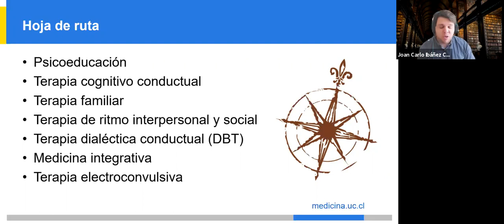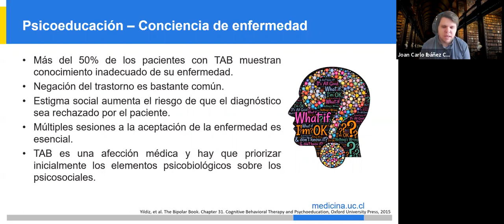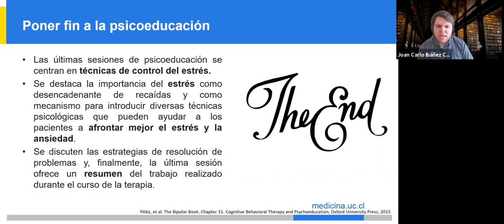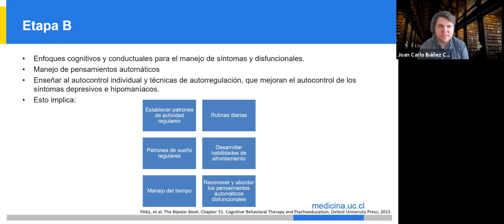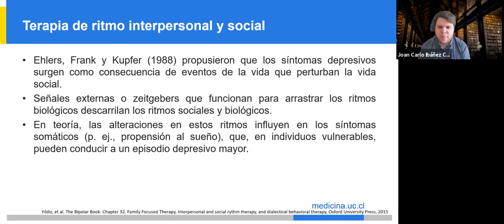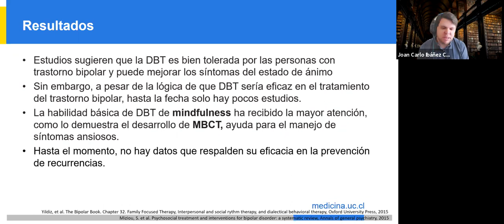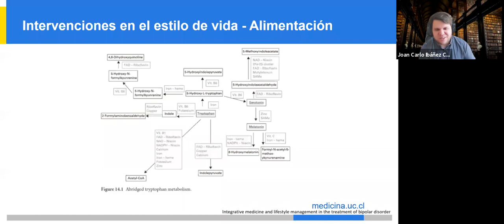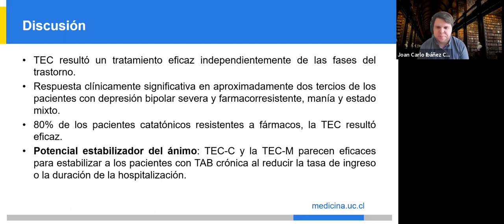05/10/20 Tratamiento No Farmacológico del TAB (Dr Joan Ibañez)